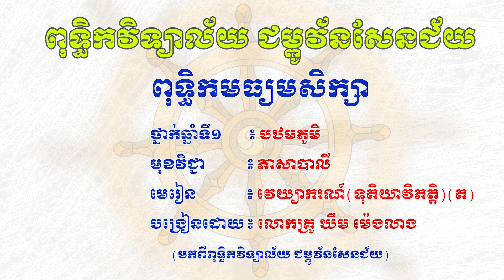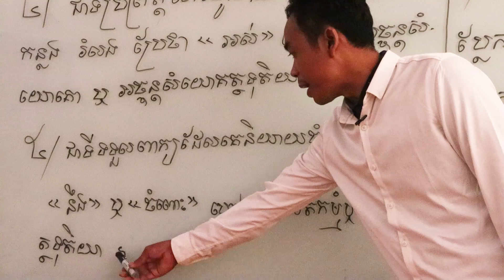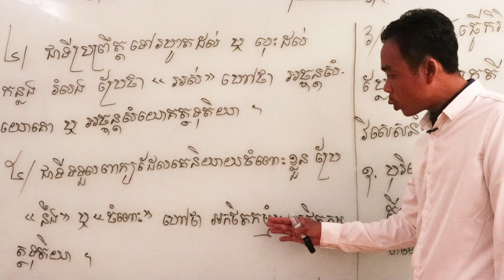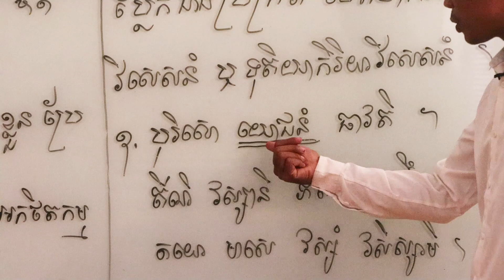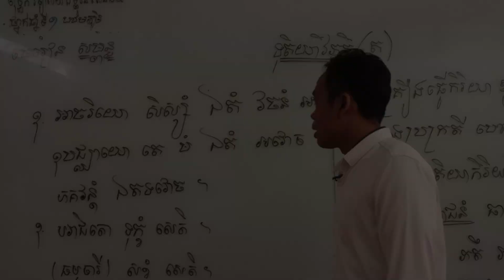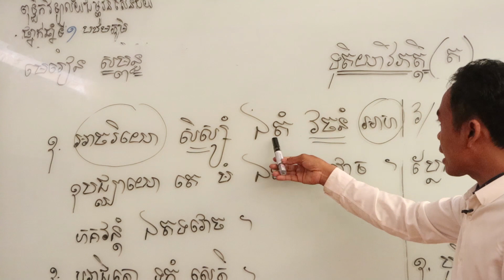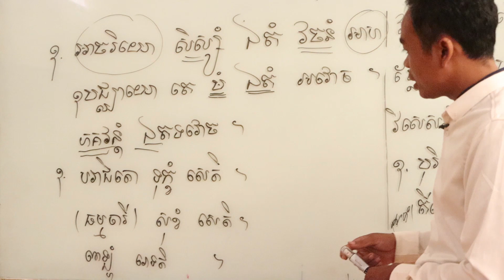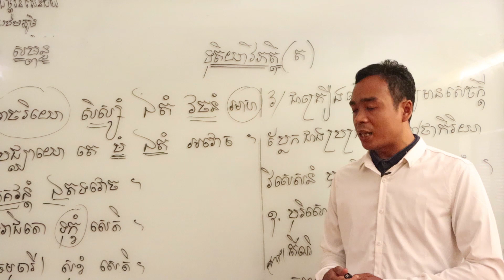ថ្នាក់ទី៧ មេរៀនទី៤ វេយ្យាករណ៍ ទុតិយាវិភត្តិ (ត)